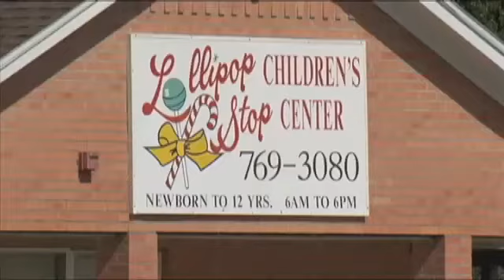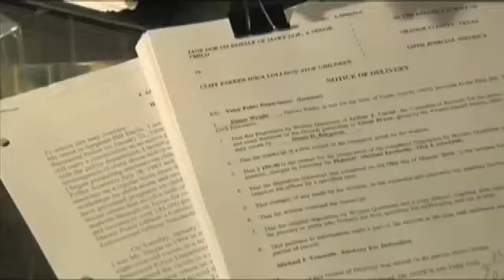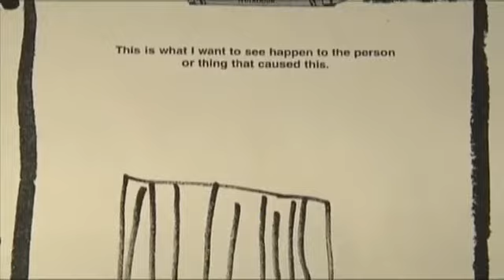Civil trial decision; Orange County man engaged in indecency with a child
ORANGE COUNTY- by Ashley Gaston/KFDM NewsA Civil trial has ended in Orange County with a jury determining that by a preponderance of evidence a man engaged in indecency with a 4 year old girl. The Civil Trial Jury awarded the family of the child 0 thousand.The Defendant testified he did not engage in such behavior.The Plaintiff says it happened in 2008 when the man owned a daycare center in Vidor.He no longer owns the business and is not associated with it.Six News Anchor Ashley Gaston spoke with the mother of the girl who is now 8.We disguised the woman's face and voice to avoid identifying the child.This is a picture of what the child drew for a Garth House Therapist in 2008 when the girl was 4 years old.It's a picture of a man smiling standing over the child."My head was spinning, shock fear, hurt betrayal, and in fear for my little girl," said the Mother.The mother testified last week during a civil trial at the Orange County Courthouse.She said back in 2008, her daughter told her 52 year old Clifton David Parker of Orange touched her inappropriately.The mother said her daughter told the Garth House Therapist it happened in a bathroom at the Lollipop Stop Children's Center on Calvary Street in Vidor. Parker owned the center from 1991 until 2008. He no longer owns it, nor is associated with it.The child attended the daycare for three years."She started having a lot of nightmare afterwards, she would wake me up crying other times she wouldn't go to sleep," said the Mother.In 2009, the mother sought the help of Attorney Clay Dugas."My client and I felt this case was so compelling that they had denied justice this was the only way to proceed," said Clay Dugas.No criminal charges were ever filed. District Attorney John Kimbrough told KFDM News there is not enough evidence to pursue criminal charges. But the girl's family wanted to move ahead with a civil case. "For example cliff parker said he was never alone with the child, that was his position and deposition- 4 witnesses that said he was alone with the child," said Dugas.Last Thursday the Jury reached its decision in the 2 week trial and found in favor of the girl's mother."Do you find for the preponderance of evidence-he engaged in indecency with a child and they answered yes," said Dugas."He owned his choices at that point, me and my daughter had carried them for four years, the burden of his actions were put back on him, the weight of the world lifted off our shoulders," said the MotherThe daughter asked her mother if parker would go to jail.  It's a thought the girl expressed in a picture she drew in 2008 at the Garth House.It shows the bars of a jail cell."I said no baby but we're one step closer," said the Mother.Once again, the jury's 0,000 award to the mother came in a civil trial.The District Attorney has not filed any charges against 52 year old Clifton David Parker. The DA told us there isn't enough evidence.  Parker sold the Daycare center in 2008 and to repeat he is not associated with the business.To follow Ashley Gaston on facebook